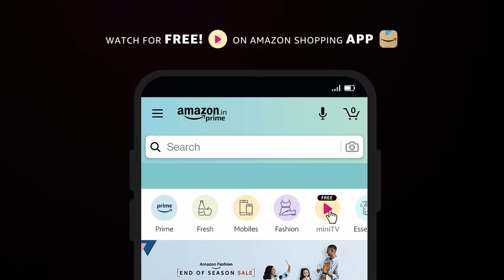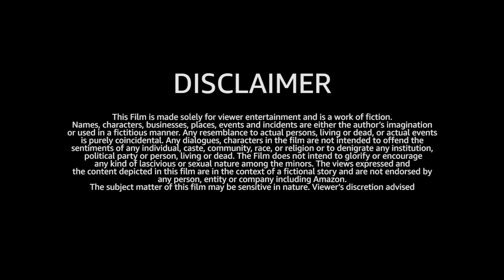Gupt Gyaan | Official Trailer | Watch NOW for FREE on Amazon miniTV on the Amazon shopping app.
An innocent love story that will leave you with a big smile! Presenting, Gupt Gyaan. Watch for FREE only on Amazon miniTV on the Amazon Shopping App on 18th November

'Gupt Gyaan' is about RItu and Anuj, a young couple with adult problems. Watch them get closer through a rollercoaster of a problem on Amazon miniTV.

Catch Ashlesha Thakur and Vishesh Bansal only on Amazon miniTV on the Amazon Shopping App.

About Amazon miniTV:
Amazon miniTV is a FREE video streaming service available within the Amazon shopping app – no paid subscription required. To watch awesome webseries, comedy, award-winning short films, tech and more for FREE, download Amazon.in shopping app from Google Play store and search for miniTV!